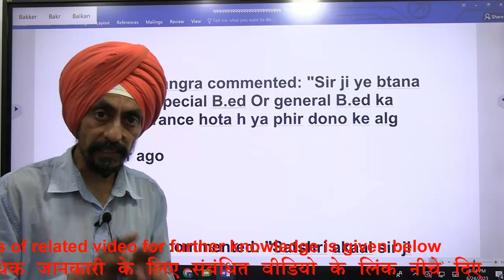Special B.Ed. vs Regular Normal B.Ed. सरकारी नौकरी के लिए